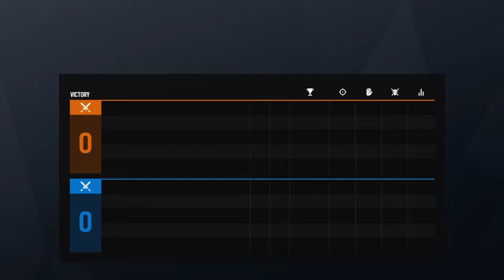Turn Off Your Brain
I dont even know tbh